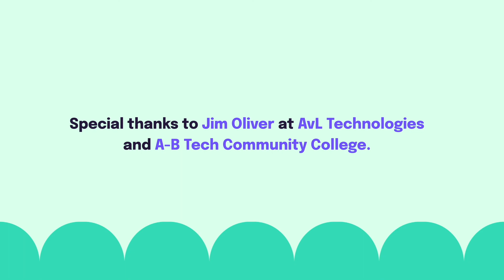Getting and Keeping Customers: Validate Your Business Model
Michael Sowinski, owner of CFO Consultants in Asheville, explains why you need to make sure the product or service your business offers is needed. Without this validation from potential customers, you won't be able to get and keep new customers.